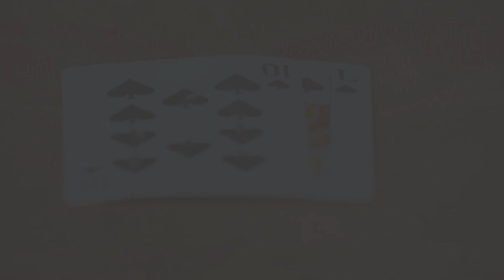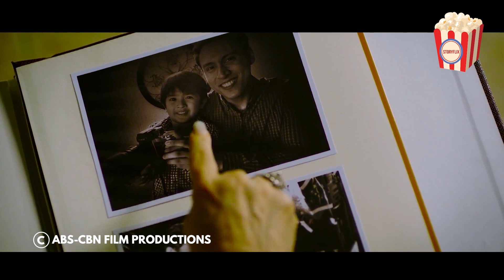A rich man hires a poor girl to be his fake wife, but in the end, things take an unpredictable turn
Rocco Espiritu (Xian Lim) and Rocky Espiritu (Kim Chiu) have one thing in common: they both need money, fast. On the eve of his 25th birthday and the day he is set to receive money from his trust fund, Rocco parties, gets drunk, and loses all his money in a poker game. Now he must produce the amount or lost the client he needs to defeat his father's TV-commercial production company. Meanwhile, Rocky needs to pay the rent or her whole family will be homeless. The only way for Rocco to get the money from his trust fund is to fulfill the condition set by his grandmother: get married. That's when he meets Rocky who agrees to act as his pseudo-wife in exchange for a big "talent fee." With Rocco's tempting offer and Rocky's need for money, the two seal the deal. As Rocky and Rocco go through their married life, problems come one after another and they must reconcile their differences and work together. But the real complication begins when feelings start to grow between them. Will they be able to make their agreement work or will the pretense turn into something real?

Movie: Bride for Rent
Year of Release: 2014
Production companies: ABS-CBN Film Productions